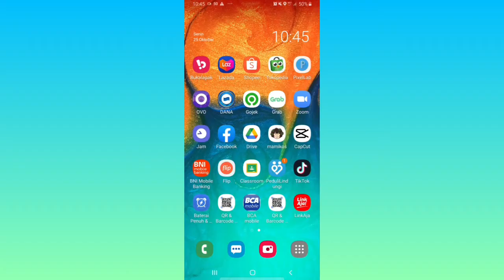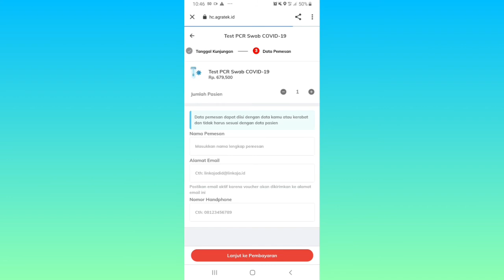Cara Pendaftaran Test Swab PCR / Antigen di Aplikasi LinkAja